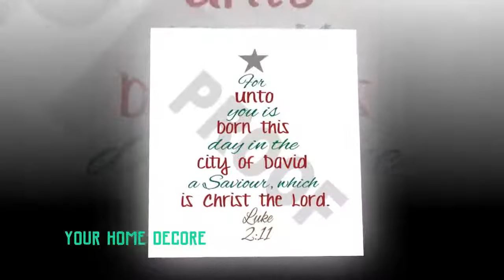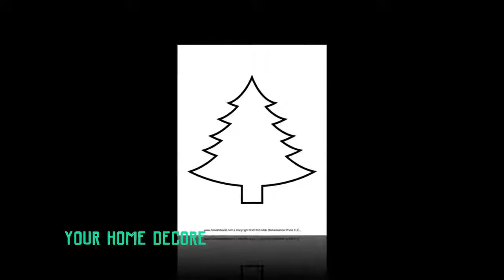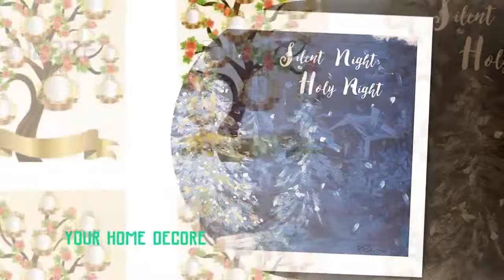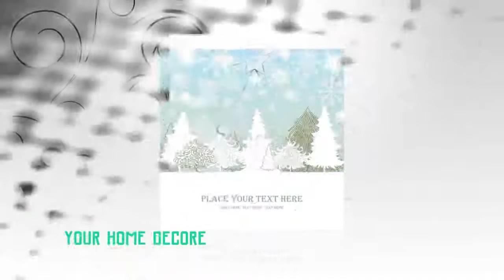70 Christmas Tree Templates - christmas tree card & free template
YOUR HOME DECORE - Christmas Tree Templates - Outdoor wooden christmas tree templates Wood Christmastide Tree Herringbone For unto us angstrom unit Child patio furniture wood plans free is innate pallet

23 Christmas Tree Templates Free Printable Psd Eps
Abstract Christmas tree templates vector